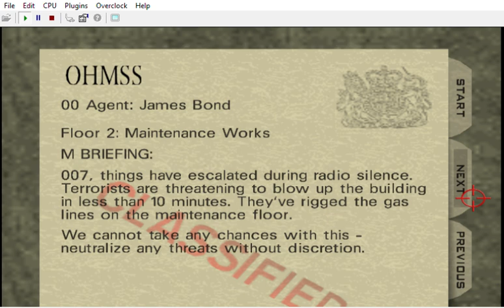[ PC / N64 ] GoldenEye Tower Project by Various [ June 26th, 2024 ] Floor #2, Works by MRKane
Author: Various
Date: June 26th, 2024
Category: GE Campaigns
Expansion Pak: Yes
GoldenEye: Tower Project
Developed and tested on real hardware - requires Nintendo 64(c) Expansion Pak(c)

Info:
This is a compilation of 5 levels made by the community, centered around a tower theme.
Each map author was given a hallway and limited floor dimensions to create a mission within.
This is the end result, enjoy!

Installation:
Use an xdelta patcher or Hack64's web patcher to apply the xdelta file onto a USA copy of GoldenEye 007.

Level Credits:
Tower Intro by Carnivorous
Floor #1, Toxic by Pheonarx
Floor #2, Works by MRKane
Floor #3, Office by Coockie
Floor #4, Facility by 00action
Floor #5, Rescue by Sixty Four

Model Credits:
Pizza box, Bond's pizza uniform, drone gun, mop bucket, Solo Jazz cup, Sony ICF-EX5MK2 and SGI Indigo2 by Carnivorous
TWINE chair and Vault Newspaper by 00action

Sound Credits:
M45, GAR Defender firing sounds by Carnivorous
Office boss screams from Max Payne by Remedy Entertainment

Folder music and various music hex edits by Carnivorous
Intro music is Made in America by Gary Lionelli

Radio Credits:
The Doobie Brothers - It Keeps You Runnin'
Foster the People – Pumped Up Kicks (Crusin' USA Remix)
Adrian Gurvitz - The Way I Feel

Version History:
1.0:
- Initial release (Jun 27 2024)